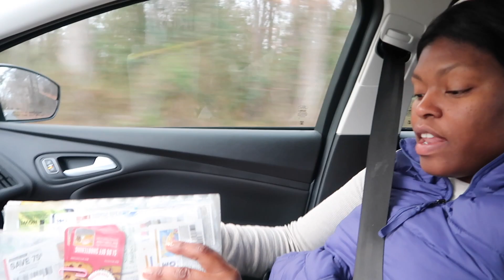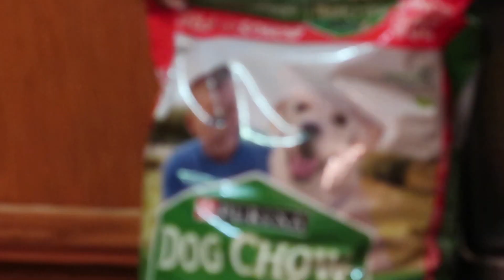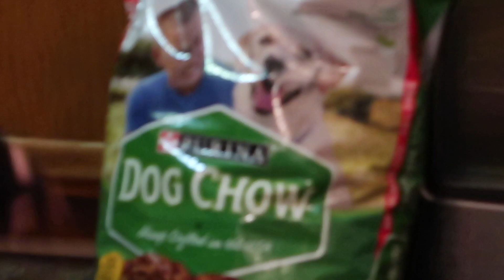SHOWING YALL HOW TO DO THE REAL SCAM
OCTAVIA OUTLAW
819 West Washington Blvd #151922